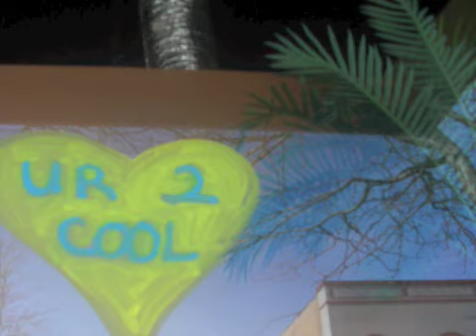Show And Tell!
JackRileyTV  Show and Tell